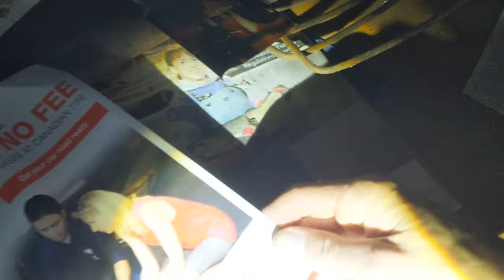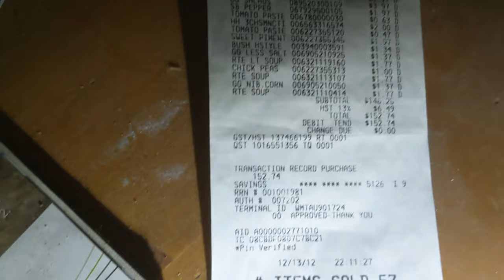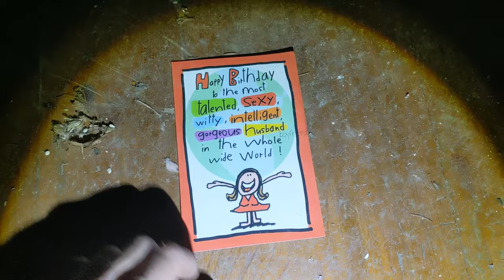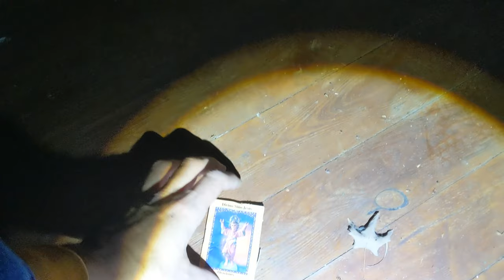Abandoned Farmhouse Canada (Plus Guest House) EXP.4